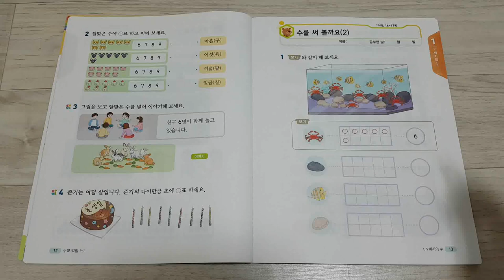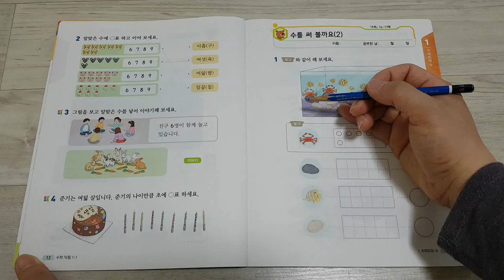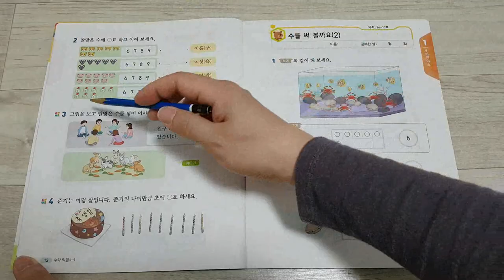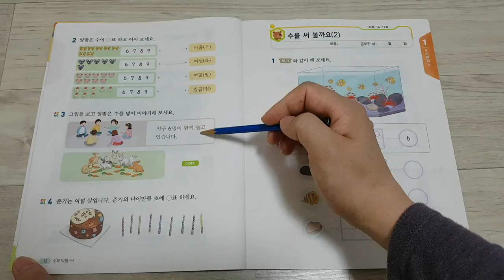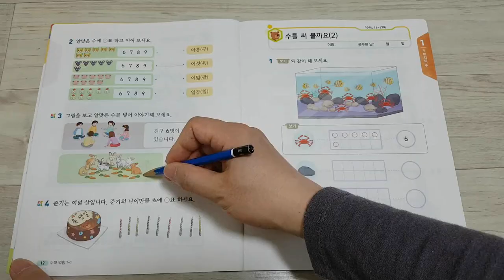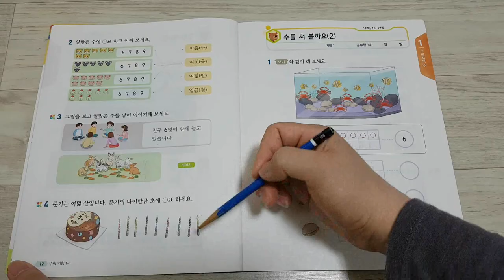수학익힘 12쪽